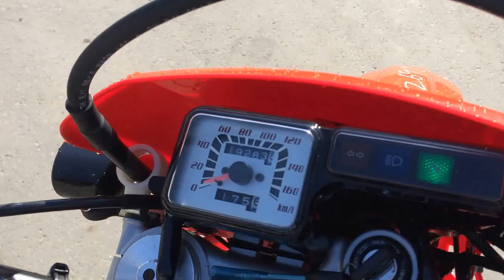B6265 HONDA XR400 MOTARD